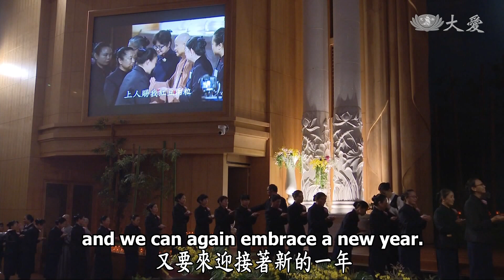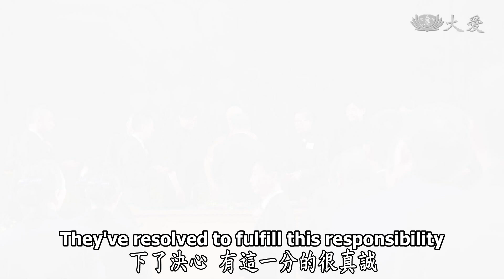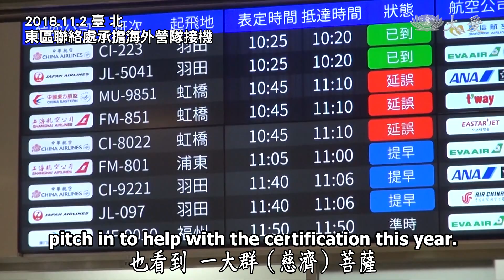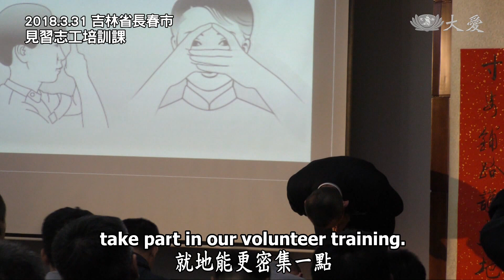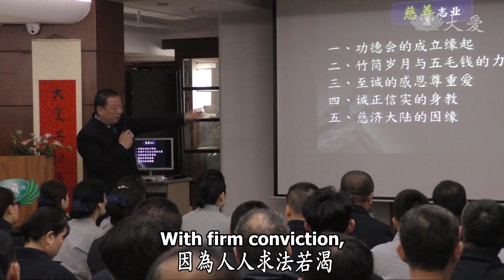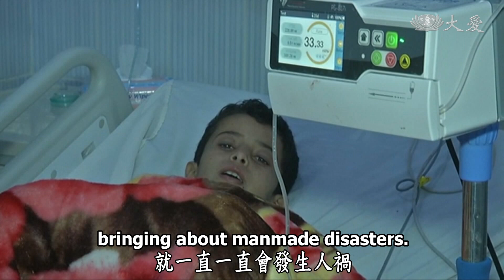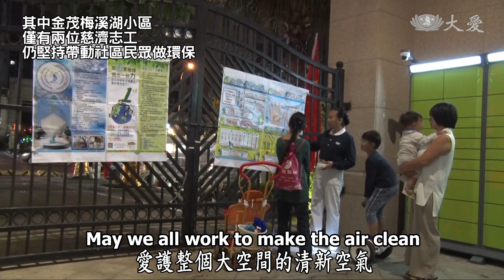【人間菩提】20181214 - 汲法弘傳淨濁世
汲法弘傳淨濁世
Inspiring Love in More People for a Better World

遠途歸來願承擔
汲取法髓拓宗門
典範家風永傳續
身口意和天地祥

行腳出門前，證嚴上人想起2018年11月7日，第一梯海外志工的受證典禮。一年很快又過去了，又是迎接新的一梯新發意菩薩的季節。看到每位志工上臺受證，流著眼淚，那一分的打從內心的感動、這一分的真誠、誠懇的心念，就是要替師父挑起天下的重任。女眾菩薩如觀音菩薩那樣的悲心懇切，男眾居士那一分的菩薩金剛有力，每一位都是人間菩薩、守護大地的寶。

也看到我們臺灣的慈濟志工，迎接海外家人歸來，每個環節都做得很周到。分工不忘合作，讓海外家人就如回家一般的親切。也是期望這樣的典範，可以讓各位新發意志工看見。這樣的典範也教育下去，相信天下菩薩、人間菩薩、真誠菩薩會更多、更亮麗。在
未來不只要承擔，也要學習傳承。

看到了現在七十多億人口，天地之間人多心態很雜，就會一直發生禍端。求得四大調和，唯有人心調和，彼此相敬相愛，所以現在需要有一個方向，大家有一個共同的理念，那就是愛──愛護人類、愛護地球、愛護整個大空間的清新空氣。期待菩提種子要更撒播、更普遍。多一位啟發愛心，多一分的虔誠，世間就能多一分的祥和。

(00237551)